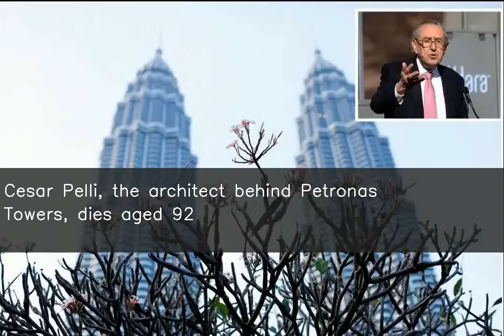Cesar Pelli, the architect behind Petronas Towers, dies aged 92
Cesar Pelli, the Argentine designer behind the Petronas Twin Towers in Malaysia, has died aged 92. Pelli's other works include the World Financial Center in New York, Canary Wharf Tower in London and renovation work on New York's Museum of Modern Art. Pelli had served as the dean of Yale University's School of Architecture.